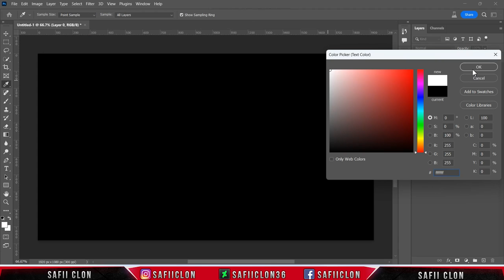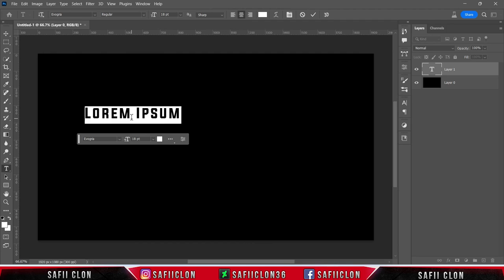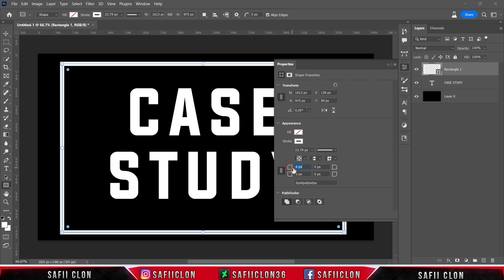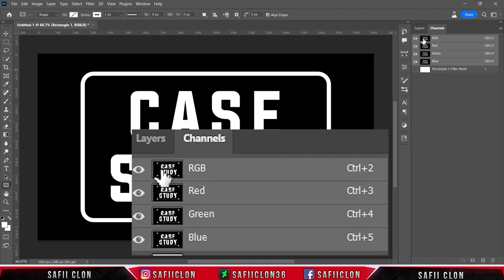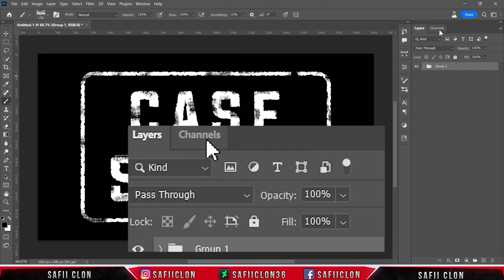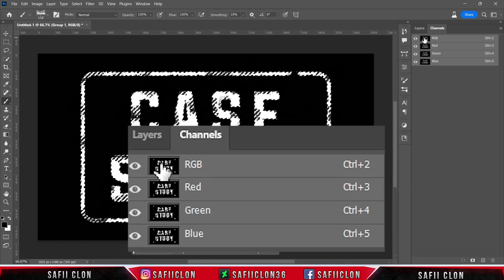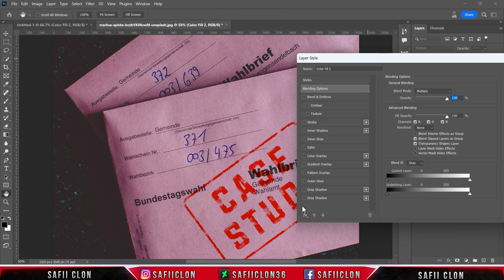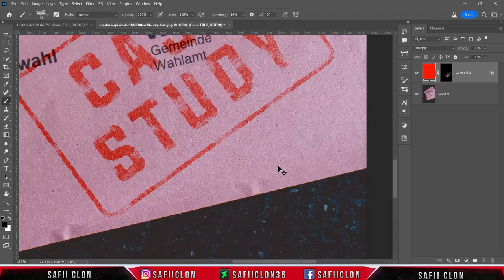[ Photoshop Tutorial ] Rubber Stamp Effect in Photoshop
Software Using :
Bandicam